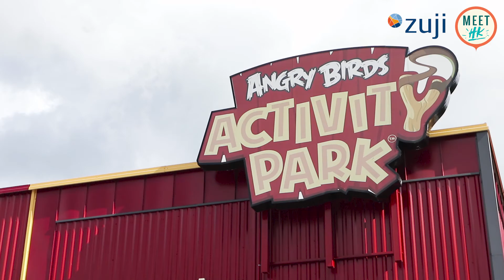【芬蘭自由行】一地玩盡冬夏季活動！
【大人小朋友都啱：一地玩盡芬蘭冬夏季活動⛄️⛱】
想係夏天嘅芬蘭滑雪同坐雪橇車無難度😏！今次我地就嚟到Vuokatti嘅滑雪隧道玩盡各種冬日活動⛷，兼玩埋大型Angry Birds室內樂園同歷奇挑戰💪🏼，坐埋個快船遊湖😎，大人小朋友都啱玩！Tag埋親朋戚友👦🏻👧🏻👨🏻👩🏻約時間準備出發啦！

想快啲搵到機票酒店嘅最新優惠同旅遊資訊，即刻Like埋我地嘅Facebook Page啦！